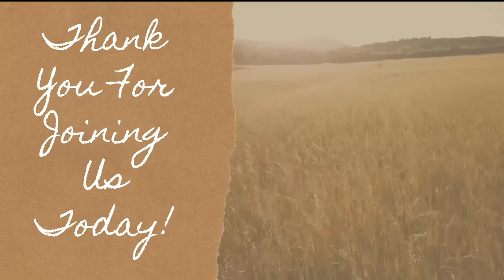Bible Baptist Church Slaton 1 12 22 wed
Midweek Services